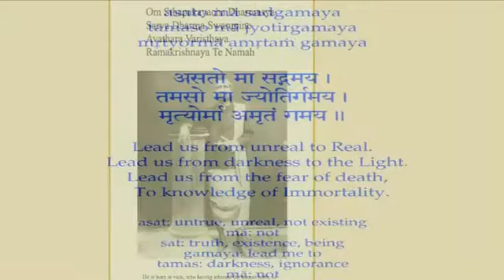Swami Chidananda - Ramakrishna Kathamrita - Resoluteness in Renunciation - Discourse # 459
Swami Chidananda Ramakrishna Math and Mission at Chicago - Ramakrishna Kathamrita - Resoluteness in Renunciation - Discourse # 459 - genuine motivating discourse by Swami Chidananda Ramakrishna Math and Mission at Sri Ramakrishna Universal Temple of Chicago, Vivekananda Vedanta Society of Chicago, Homer Glen, IL. 60491 ( This Video I Dedicate to my Master on His Lotus feet! incomparable, sensational motivating speech; enriching to our heart and soul completely and bath us with peace and tranquility! )